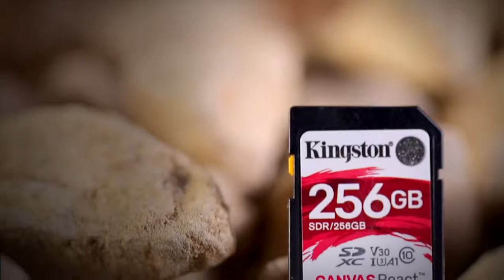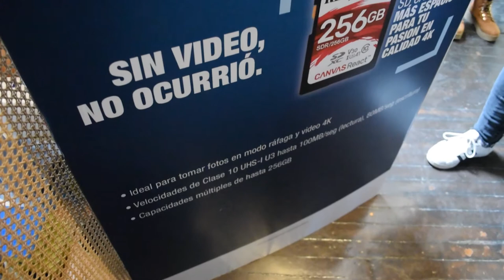[COBERTURA] Kingston: Photo Tour Canvas 2018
PAWAdictos! Gracias a Kingston, estuvimos en el Photo Tour 2018, instancia que reunió a diversos fotógrafos para que probaran su nueva gama de memorias Canvas. Y aprovechamos la oportunidad para realizar una entrevista a Carlos Astorga, National Account Manager para Chile y Paraguay de Kingston y HyperX.

Nota: Estuvimos un tiempo sin videos. Nuestro equipo de edición dejó de funcionar, por lo que tuvimos que renovarlos. Estamos tratando de recuperar los videos, así que paciencia. Durante los siguientes días estaremos editando los videos pendientes y tratando de ponernos al día.

Video: @fuanichan
Edición: @snowpato